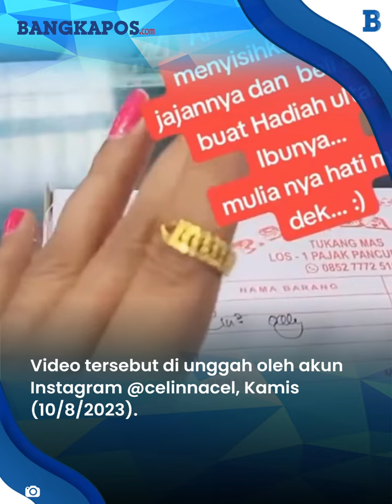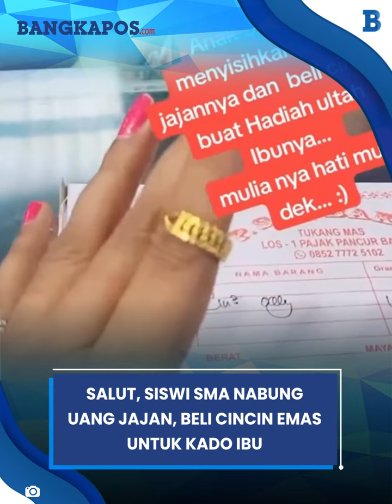Salut, Siswi SMA Nabung Uang Jajan, Beli Cincin Emas Untuk Kado Ibu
Video tersebut di unggah oleh akun Instagram celinnacel, Kamis (10/8/2023).

VP: Darwin